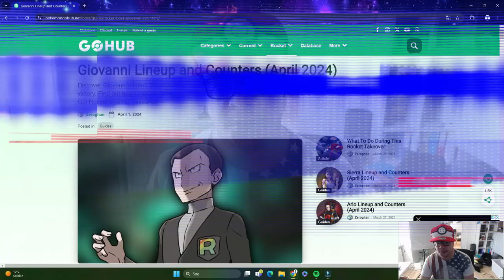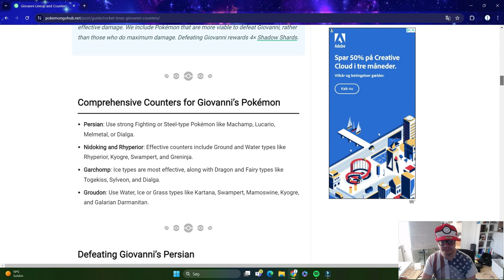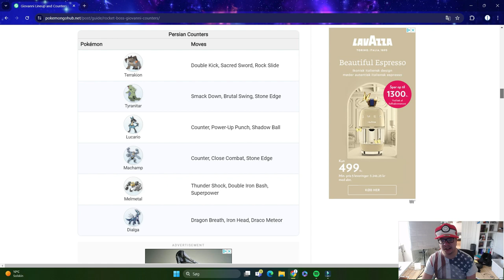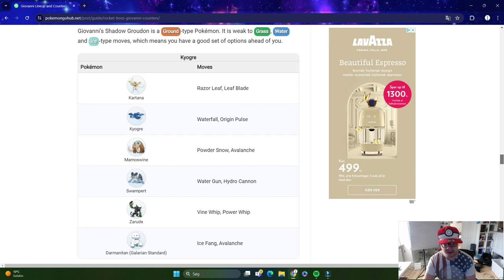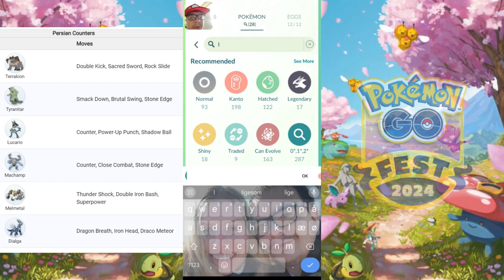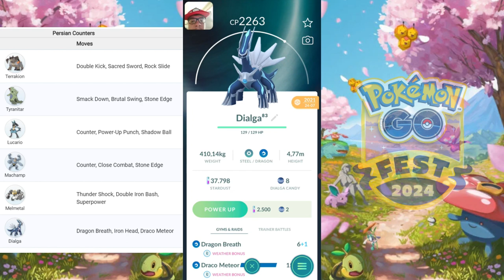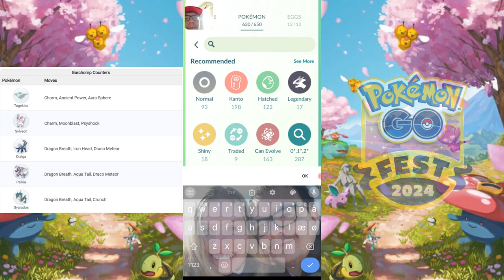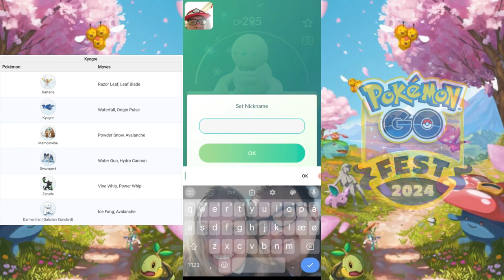Ep 2: Imod Giovanni | Pokémon Go Kolding Legenden.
Videoen er samme dag i Episode 3 en Shadow Kamp som er delt op i 2 videoer.

Så er jeg tilbage i verden af Pokemon.
Denne her gang vil jeg forsøge og Besejre Team Rocket Lederen Giovanni om jeg overhovedet kan besejre ham med alle disse Nedlagt kampe jeg har være oppe imod ham, Jeg skal indsamle Data'er og meget mere for at bare for at få en lille chance måske og besejre ham. og mon det lykkes mig og endelig og bryde cirklen og vinde over ham.

(Dette er del 1 ud af 2)